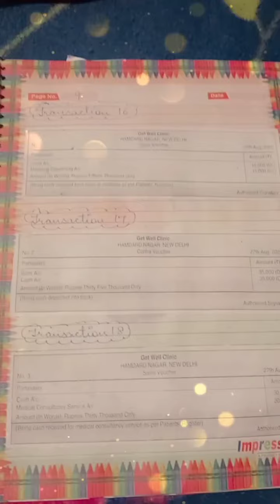ACCOUNTANCY PROJECT ❤️ VOUCHERS ❤️CLASS 11 COMMERCE 👍A+ GRADE 👍❤️